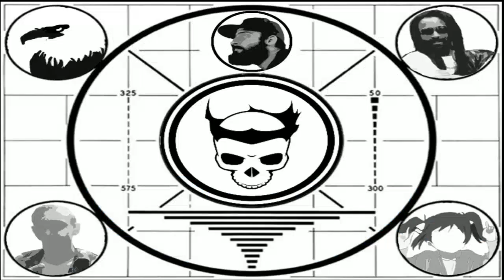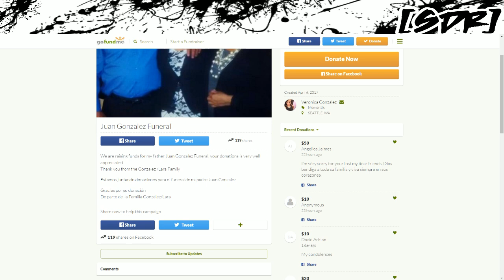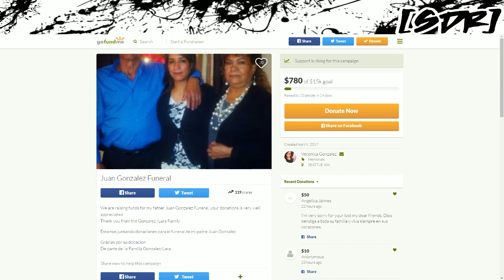Super Desperation Radio - Episode 616: Infinitely Short Episode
Super Desperation Radio is a gaming-centric podcast with an emphasis on Fighting Games and the Fighting Game Community covering games such as Street Fighter, King Of Fighters, Guilty Gear and more